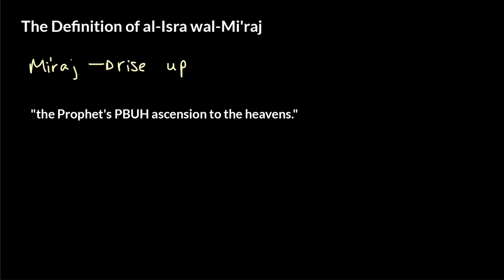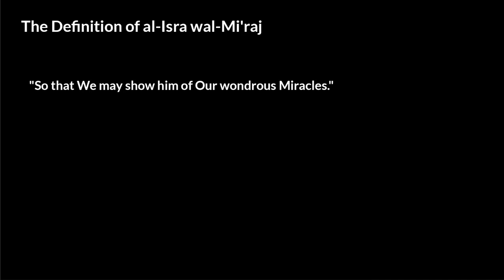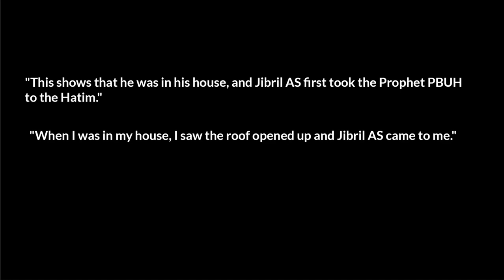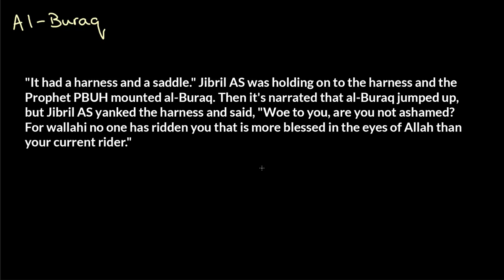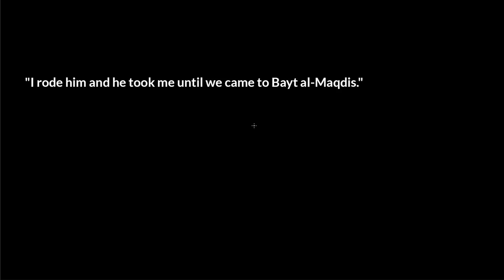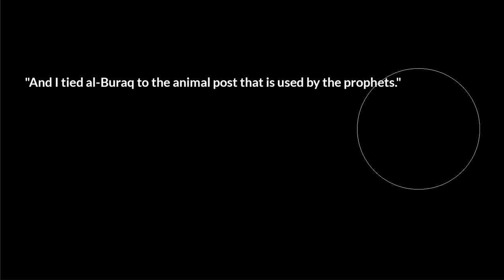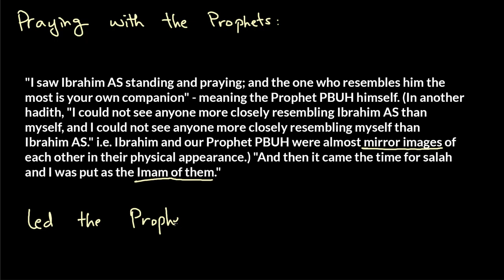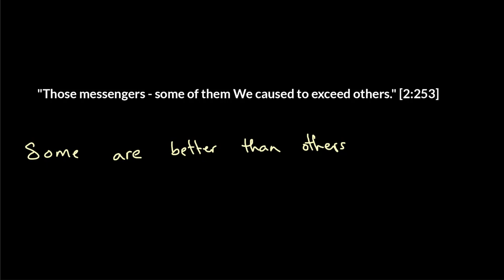The Seerah of Prophet Muhammad (PBUH) | Al Isra' wal Miraj (Episode 18 | Part 1)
Insha Allah, in this video we will discuss the journey of Al Isra' wal Miraj.